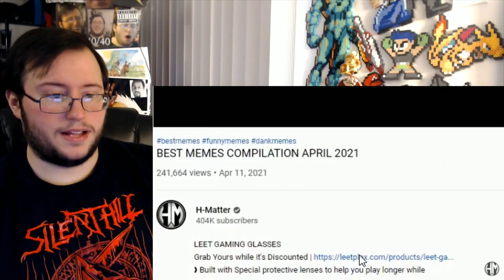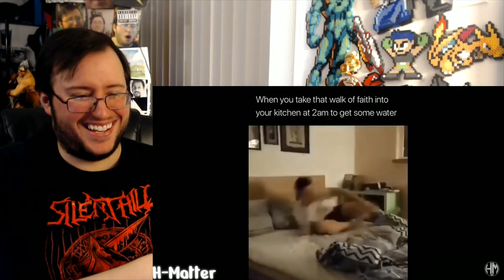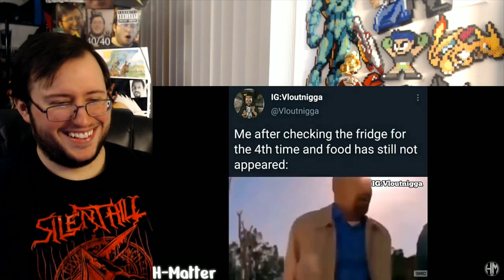Gor's BEST MEMES COMPILATION #43 by H Matter REACTION